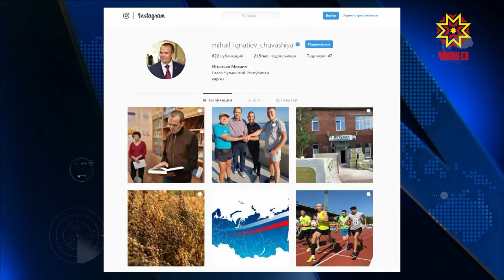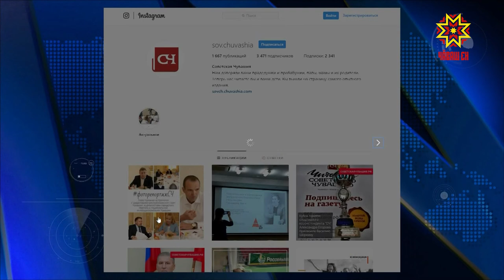О национальных проектах, развитии экономики и предстоящих выборах.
О национальных проектах, развитии экономики и предстоящих выборах. Сегодня Глава республики встретился с журналистами средств массовой информации. С подробностями Дмитрий Ковалёв.